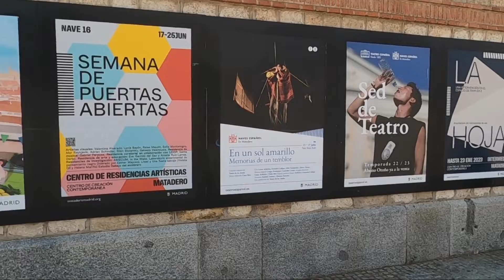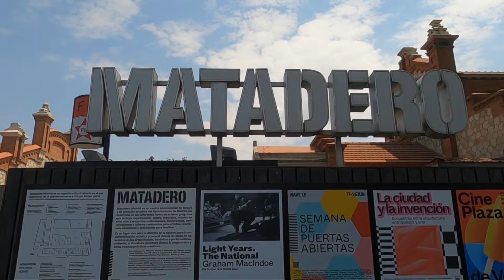#150 A walk around Matadero, Madrid, Spain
Join me for a few Peaceful Moments strolling around Matadero in Madrid, Spain.

Matadero Madrid is in the Arganzuela district of Madrid. It was once a slaughterhouse and cattle market but since the beginning of this century it became arts centre. I was there on a very hot weekday afternoon and there was not a lot going on - all the smart people were out of the sun.

Still, the buildings are nice and it was interesting to wander around.

No music with this one, it was very quiet.